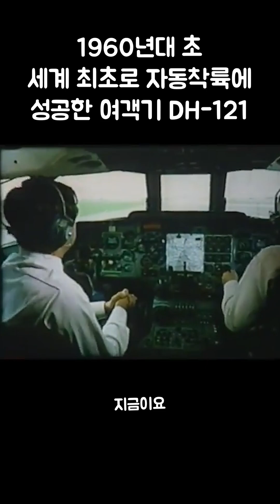1960년대 초 자동착륙에 세계최초로 성공한 DH-121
DH-121은 세계 최초의 제트 여객기인 코멧을 제작한 영국의 항공기 제작사인 De Havilland에서 제작한 3발 제트 여객기 입니다. 추후 De Havilland가 Hawker Siddeley사로 인수되면서 HS-121 트라이던트로 기종명도 변경 됩니다.

DH-121은 1962년 초도비행에 성공한 뒤 1964년부터 상업비행을 시작했으며 비슷한 시기 세계최초로 자동착륙에 성공한 여객기라는 타이틀을 갖게 되었습니다.